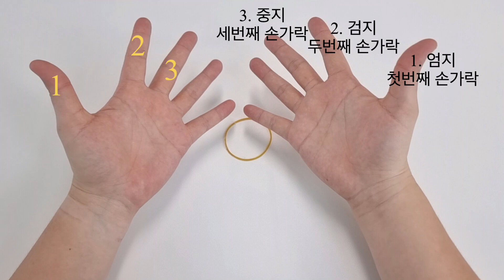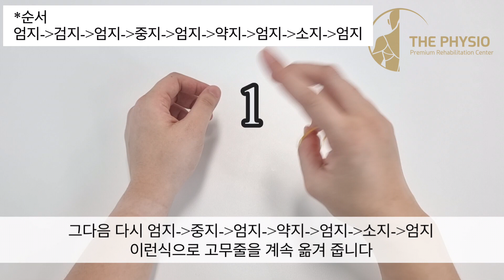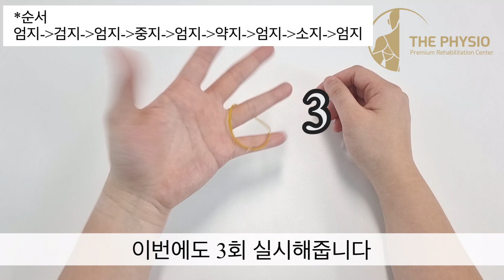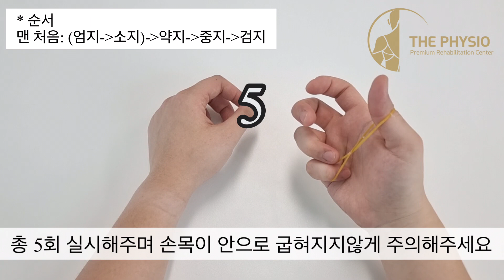노란 고무줄이 이렇게 강한애였어?! 고무줄로 손근력 뿜뿜!!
손가락 사이사이에 있는 손가락 사이근들을 강화하기 위해서 비싼 운동기구를 산다구요?
이제부터 저와 함께 일상생활에서 쉽게 구할 수 있는 도구를 사용해서
손 운동 해보아요

[더피지오 방문운동서비스]
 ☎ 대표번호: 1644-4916